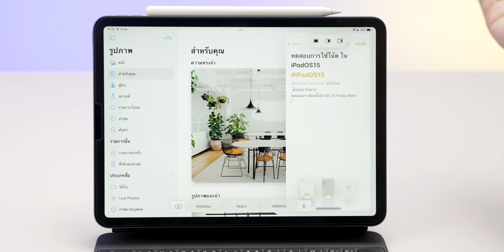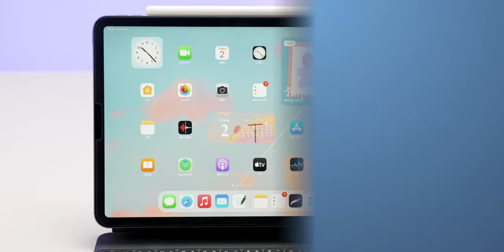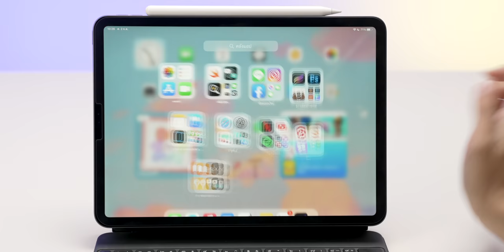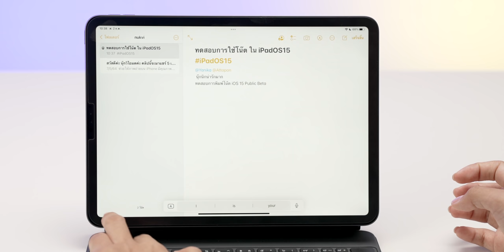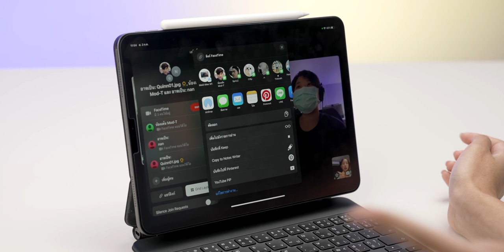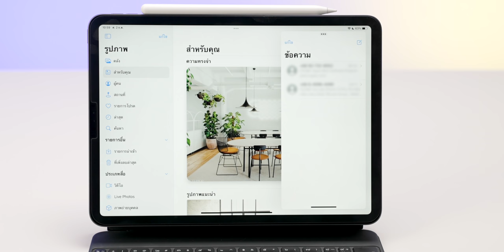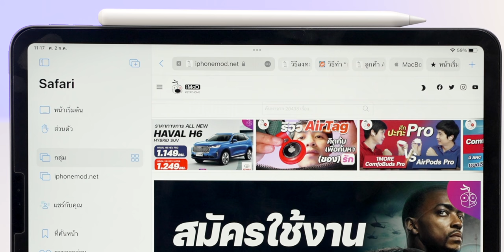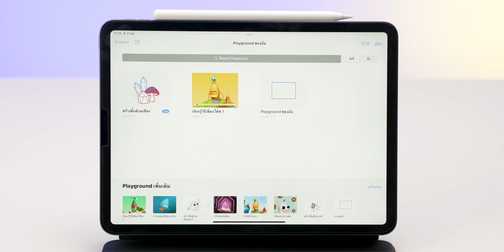พรีวิว เล่นจริง iPadOS 15 (Public Beta) พาชม 15 ฟีเจอร์ที่น่าสนใจ | iMoD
นอกจาก iOS 15 ที่เปิดให้ทดสอบแบบ Public Beta แล้ว, Apple ก็ได้เปิดให้ผู้สนใจ ลงทะเบียนติดตั้งทดสอบ iPadOS 15 แบบ Public Beta เช่นกัน

โดยใน iPadOS 15  มีฟีเจอร์น่าสนใจมากมาย, นุ๊กวิ iMoD พาชม 15 ฟีเจอร์ที่น่าสนใจ ไปชมกันได้เลย

00:00 - เปิดคลิป
00:17 - 1. มัลติทาสก์ใหม่ ใช้งานสะดวก
01:10 - 2. Center Window
01:39 - 3. ชั้นวางแอป (Dock) แบบใหม่
02:08 - 4. ปุ่มลัดแป้นพิมพ์
02:27 - 5.ใส่วิดเจ็ตที่หน้าจอโฮมได้
03:38 - 6. คลังแอป
03:59 - 7. Quick Note
05:11 - 8. จัดระเบียบโน๊ต
06:15 - 9. FaceTime แบบใหม่
07:47 - 10. โหมดแชร์กับคุณ เพื่อดูว่าใครแชร์อะไรให้เราบ้าง
08:09 - 11. โหมดโฟกัส ให้เรามีสมาธิกับสิ่งที่เราต้องการจดจ่อ
08:56 - 12. การแจ้งเตือนที่ออกแบบใหม่
09:14 - 13. Safari ออกแบบใหม่
10:03 - 14. Live Text
10:40 - 15. Swift Playgrounds เขียนแอปบน iPad ได้เลย

🔴 [คลิป] วิธีลงทะเบียนติดตั้ง iOS 15 Public Beta
ℹ️ วิธีติดตั้ง iOS 15 Public Beta